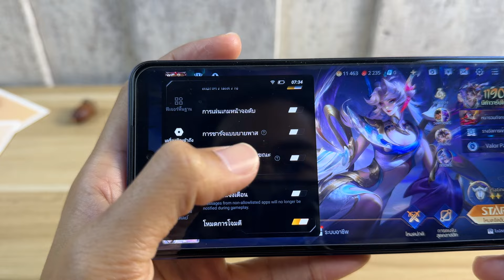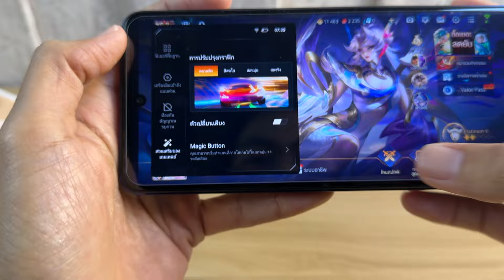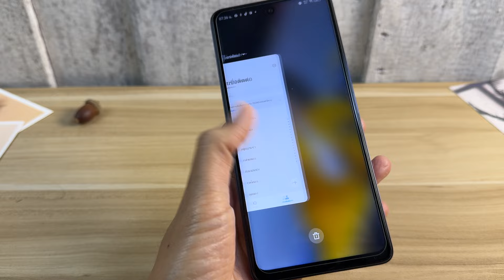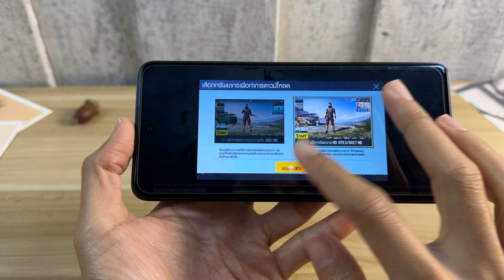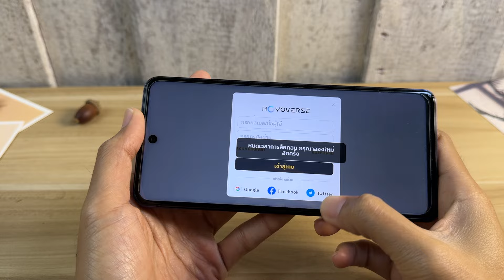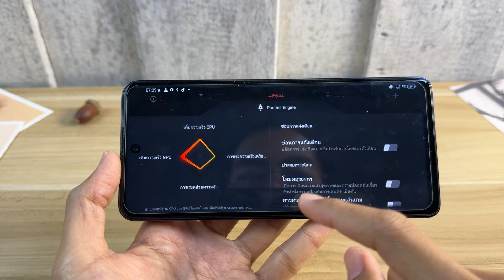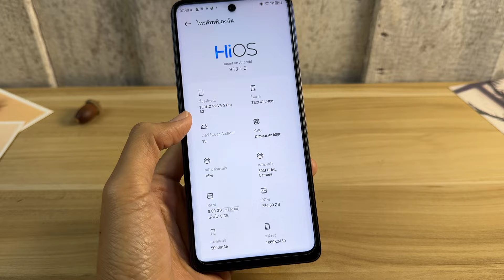ริวิว เรื่องเกม TECNO POVA 5 มือถือสุดคุ้มที่น่าใช้มาก ถึงแม้ TECNO POVA 6 PRO มาแล้ว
สำหรับของใหม่ ที่แอดซื้อมาล่าสุดตามลิงก์ กดไปชมราคาได้สุดได้ครับ ชี้เป้า

มาแล้วพีเพย์ แนะนำที่ ชื้อ มือถือ TECNO  มือถือเริ่ม งบ 1,xxxลด
 shopee และ Lazada
ตัวใหม่POVA 6 Pro 5G งบ 6,990 แนะนำร้านนี้ส่งเร็ว

ตัวใหม่POVA 6 Pro 5G แนะนำร้านนี้ส่งเร็ว